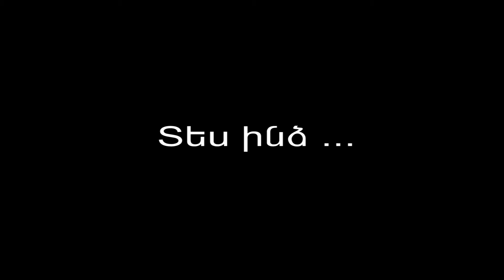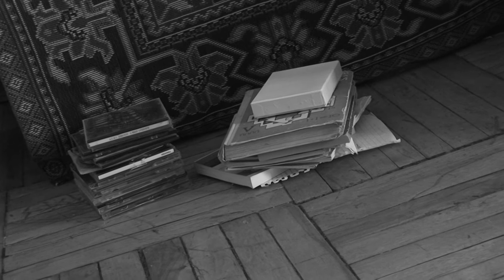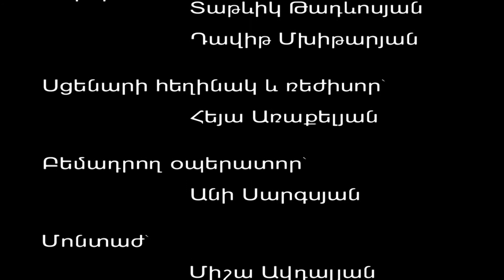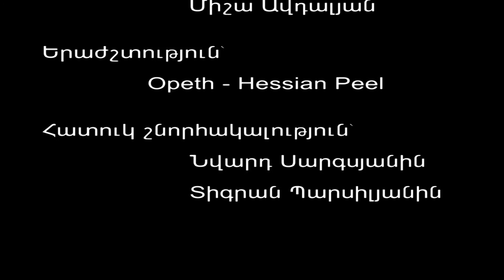Տես ինձ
Գեղարվեստական կարճամետրաժ ֆիլմ
Ռեժիսոր՝ Հեյա Առաքելյան
Օպերատոր՝ Անի Սարգսյան